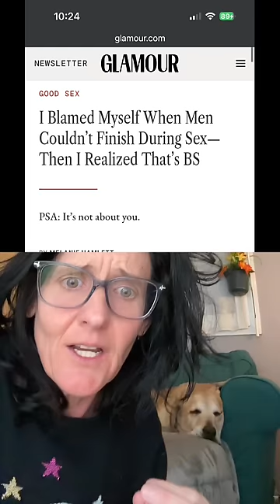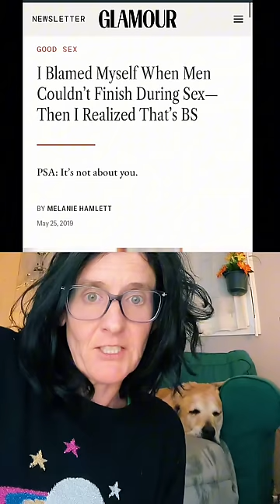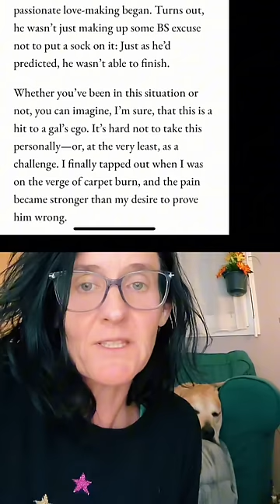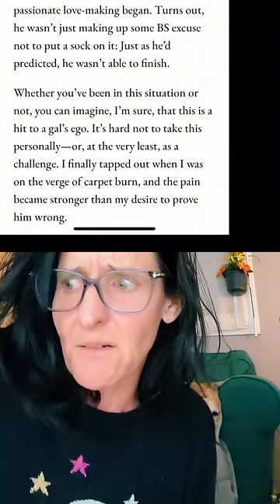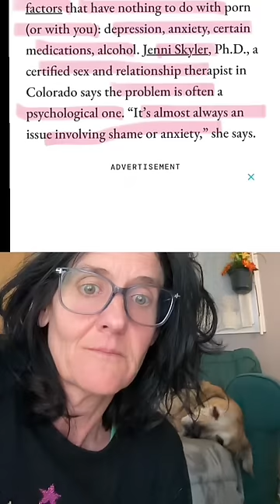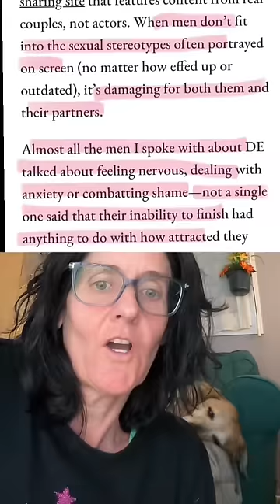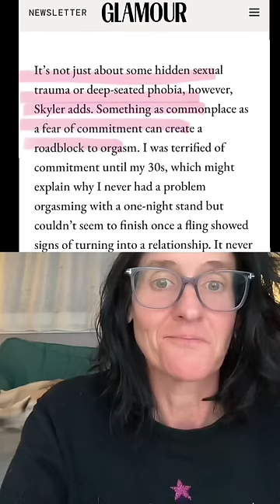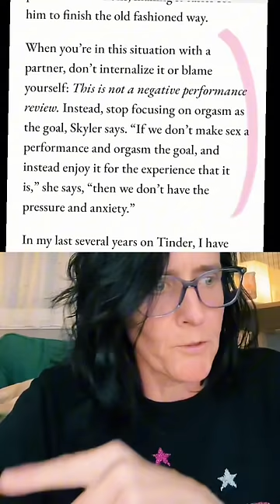Stop listening to MEN’s advice about men!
Please don’t listen to these dating coaches, the recovering players , the experts on men. They are grifted , they don’t understand patriarchy, and they aren’t working on themselves enough to see that they’re making money off of exploiting women’s hope and past. They don’t understand men like survivors do and experts in the field. Decenter these men and decenter your ex boyfriends too. They don’t deserve your time or money or energy.